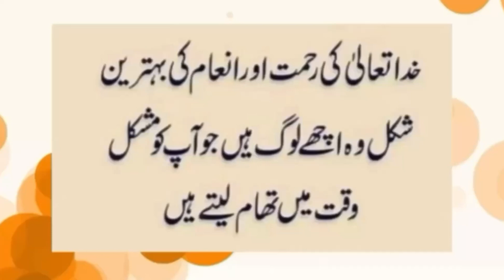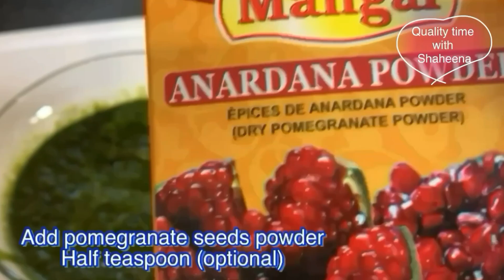Suji Ke Gol Gappy ki prefect Recipe Step by Step | Pani Puri |Khatti Meethi Chatni aur khatta Pani .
Ap ko pand aye tu pls comments mein zaroor bataya ga
Quality time with Shaheena